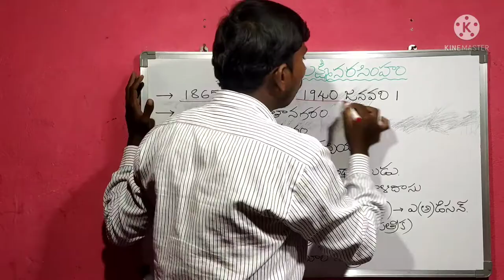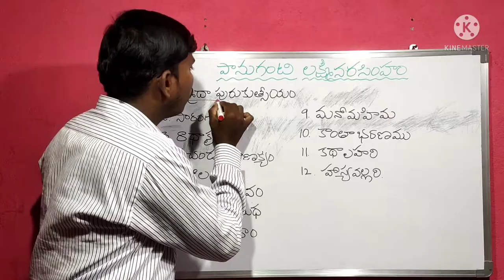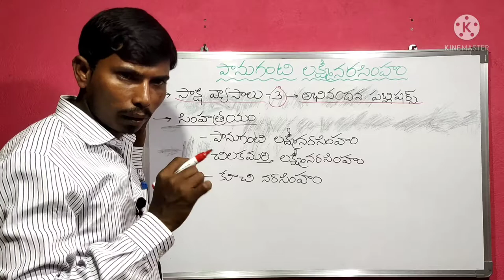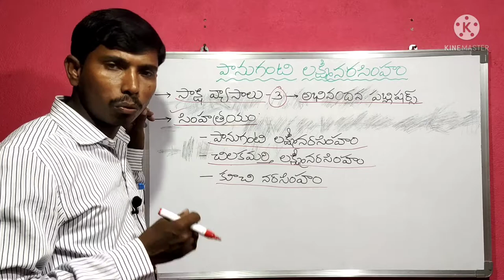పానుగంటి లక్ష్మీ నరసింహం | Panuganti laxmi narasimham | By kotani dattu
పానుగంటి లక్ష్మీ నరసింహం
vedam venkataraya shastri
తెలుగు సాహిత్యం
AP TET 2021
TSPSC 2017
2017 Gurukula
TGT 2017
Gurukula TGT
school assistant Telugu
telugucriticism
trt telugu
dsc telugu
jl notification
dl notification
trt notification
DSC notification
gurukula notification
set notification
net notification
telugu sahityam
telugu literature